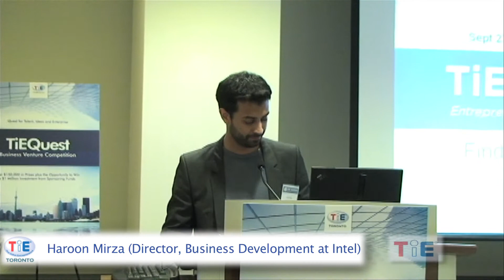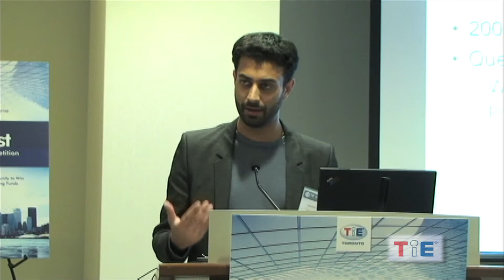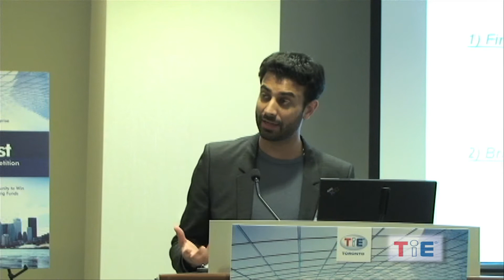Idea Generation - Haroon Mirza